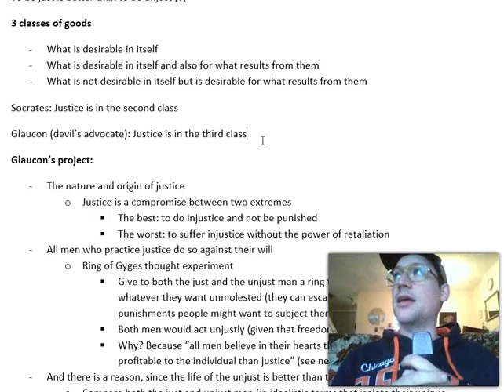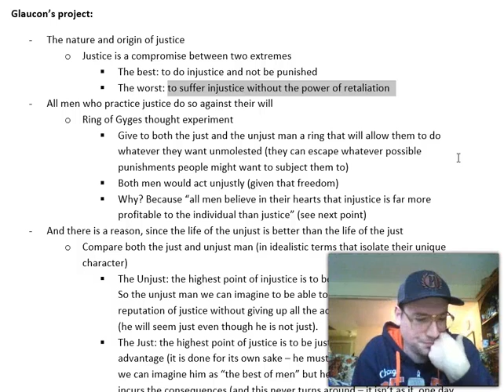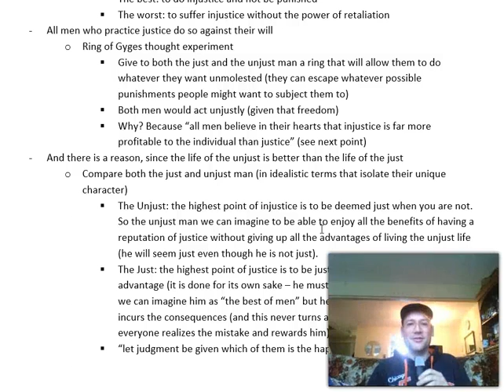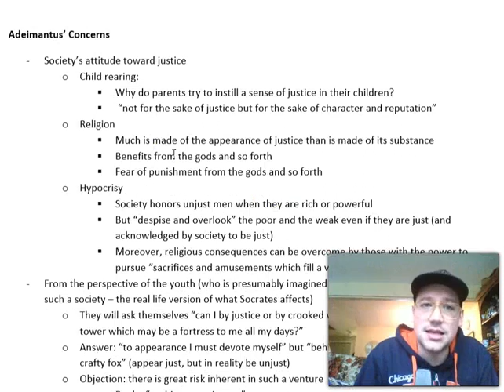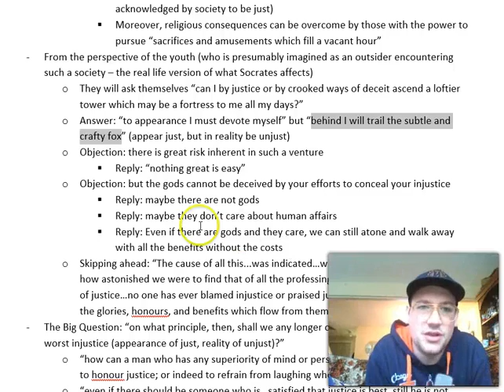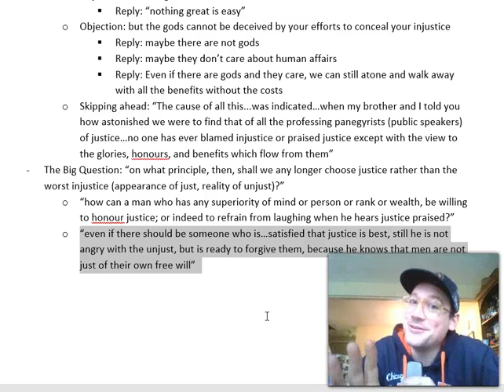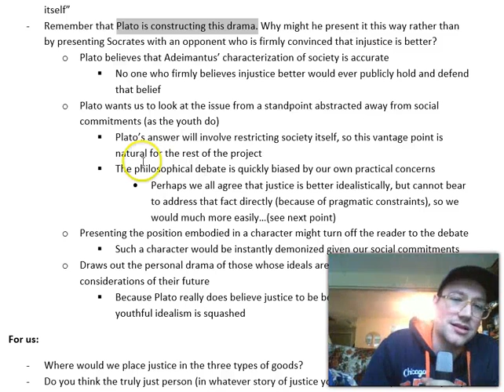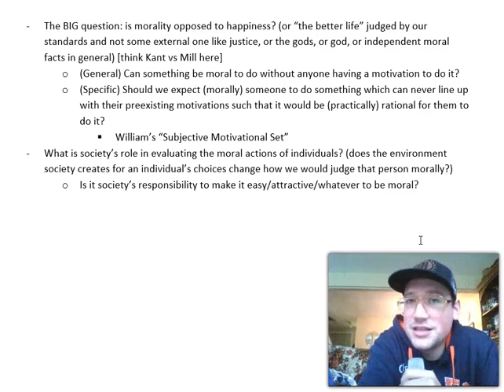Follow Up Lecture for Republic Book II